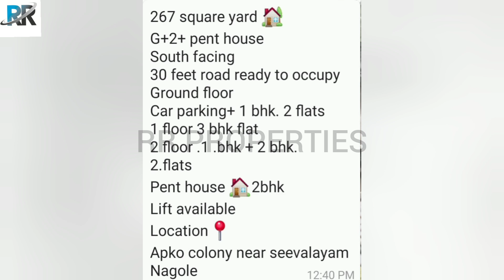Hyderabad nagole near apko colony 267sqad G+2 p.11bhk independent House PROPERTY CODE : RR 247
Hyderabadnagole G+2penthouse11bhklift rrproperties rr247#

Hyderabad nagole near apko colony
267sqad G+2 penthouse 11bhk with lift 4parking PROPERTY CODE : RR 247

LOCATION  : NAGOlE

DIMENSION  : 40×60

TOTAL SQFT SIZE  : 7300 SQFT

MORE DETAILS. 👇👇👇👇👇

 🙏 ఈ ప్రాపర్టీ సంబంధించిన అన్ని వివరాలు ఈ వీడియోలో ఉన్నాయి వీడియో స్కిప్ చేయకుండా చివరి వరకు చూడండి.

🙏వీడియో నచ్చితే 👍లైక్ కొట్టండి మీ ఫ్రెండ్స్ కి మీ బంధువులకు👉 షేర్ చేయండి

RAJU GARU

Hyderabad suchitra openplot huda approval#rrproperties#rr93#

RAJU GARU